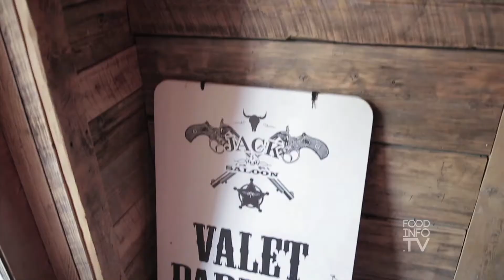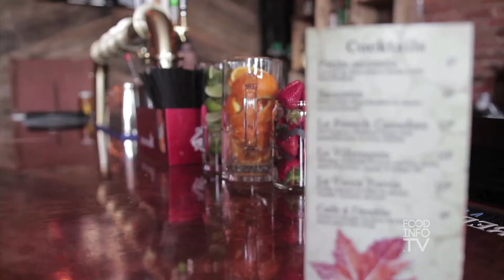Chemises à carreaux et cabane à sucre au Jack Saloon avec Camille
Le 12 avril dernier, Camille a enfilé sa chemise à carreaux pour la toute première édition du festival de l'érable du Jack Saloon au Vieux-Montréal.

Durant 3 semaines, le Jack Saloon s'est mis en mode cabane à sucre, avec un menu spécial conçu par le chef Dave Struggle Boudreau et des cocktails à saveur d'érable ! Pour terminer le festival en beauté : un brunch cabane à sucre, revisité à la manière Jack Saloon, avec tire, rigodon, des nappes et des chemises à carreaux pour tous les employés... et Camille !